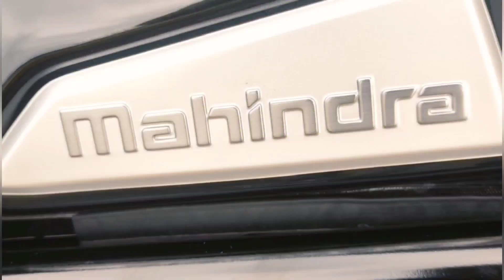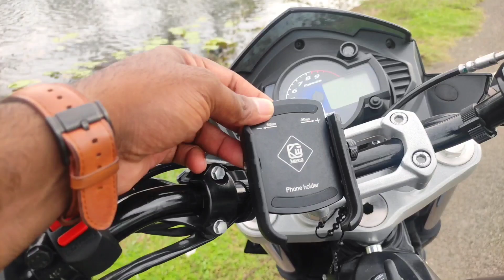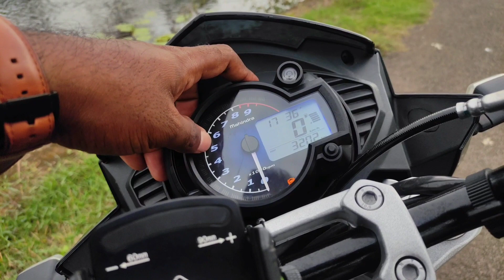mahindra mojo 300 bs6 2021 model detailed malayalam review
Mojo engine spec torque and ps is 25.72,25.9 sorry for the mistake